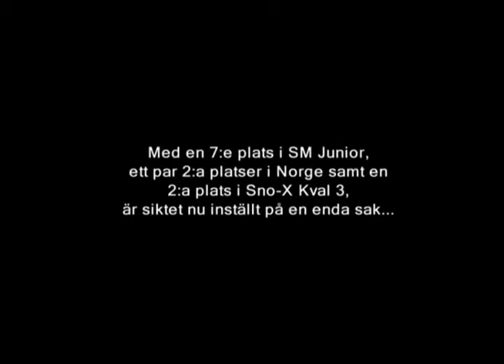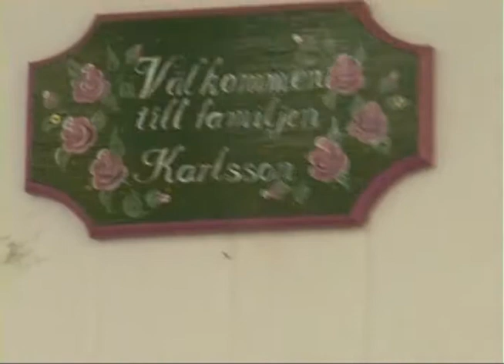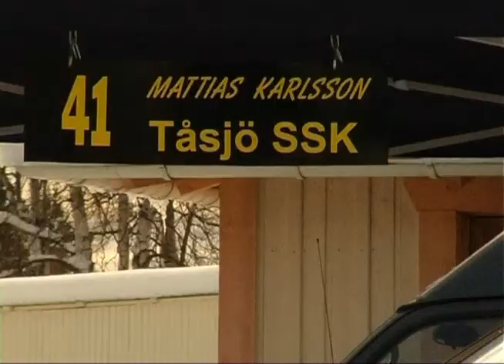Mattias Karlsson - Skotercrossförare Del 1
This film was shot over a period of five months on different locations all around the northern part of Sweden. It was filmed during the winter season 06-07. It's shot and directed by tv-student Andreas Lidén. Enjoy!